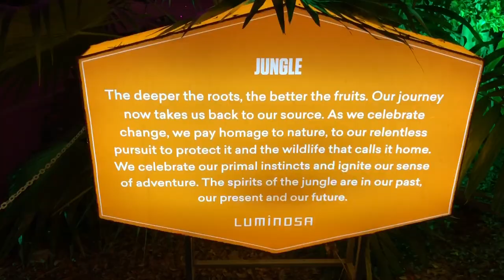✅Luminosa 💥Chinese Lantern Festival at Jungle Island😱 Miami Florida